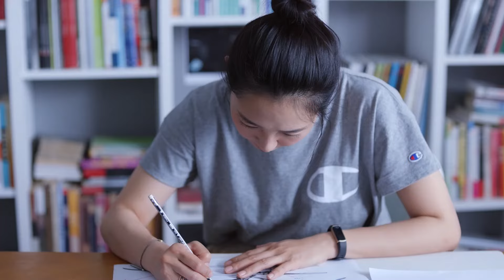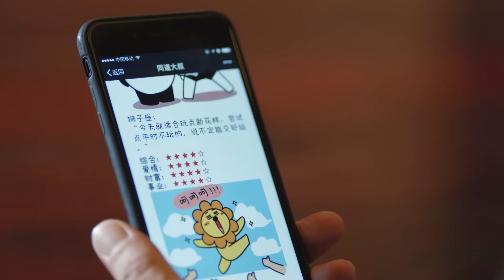【Eng Sub】Our Dangerous Love EP37 | Li Xian is her childhood sweetheart but she loves a dangerous man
Synopsis: It tells the story of Nan Qiao, a career woman who catches her fiancee having an affair. She breaks up with him but also loses an important business partner as a result. Desperate for another solution, she meets potential investors at a bar where she butts heads with the bar owner Shi Yue. She seems to be someone related to his past so he purposely gets close to her to find out more, ultimately falling for her in the process.

Episodes: 40
Duration: 45 min.
Director:  Lin Yan
Genres